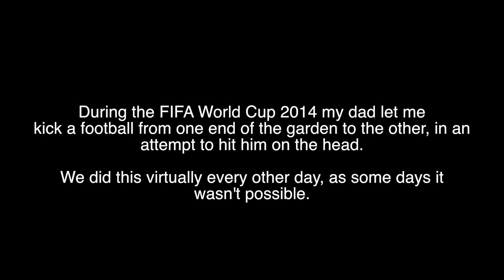Hit Dad On The Head - World Cup game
During the football World Cup my Dad let me try and hit him on the head with a football in the garden, I don't really know why...
created by @shanetodd